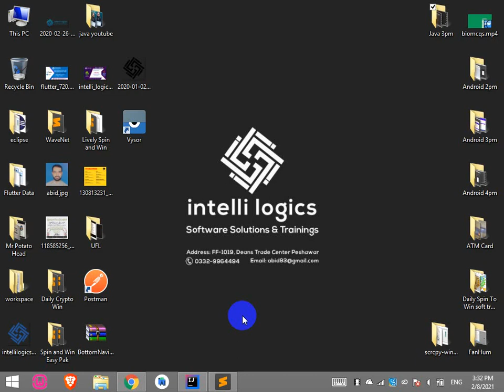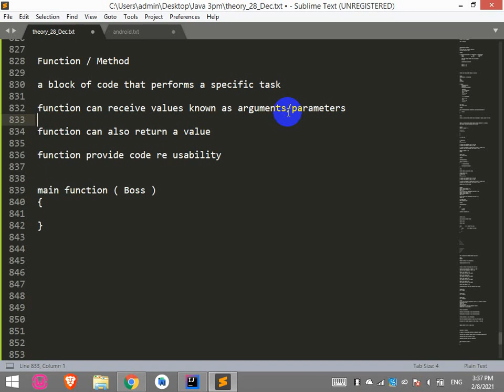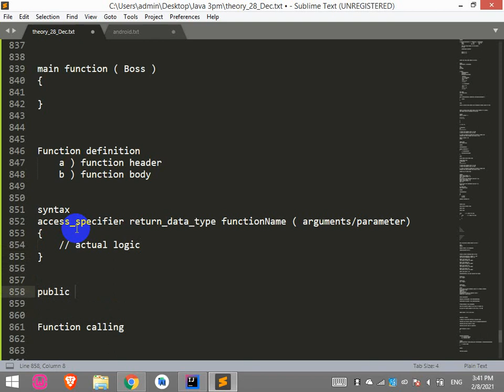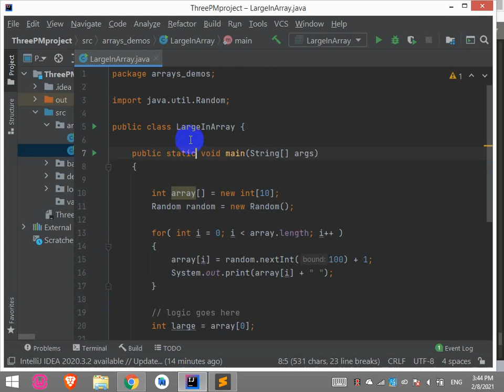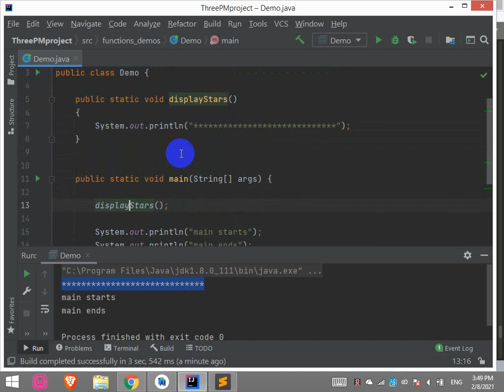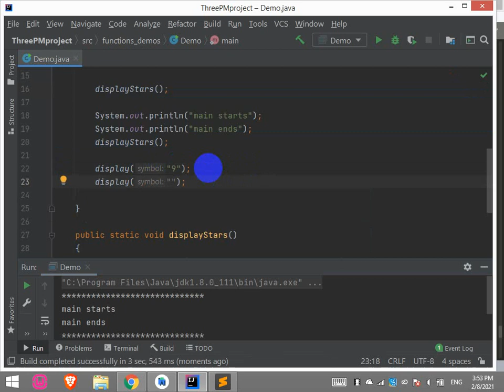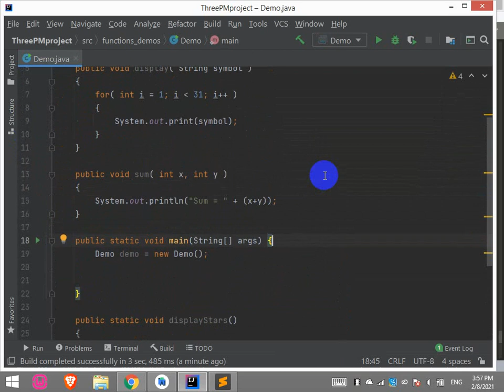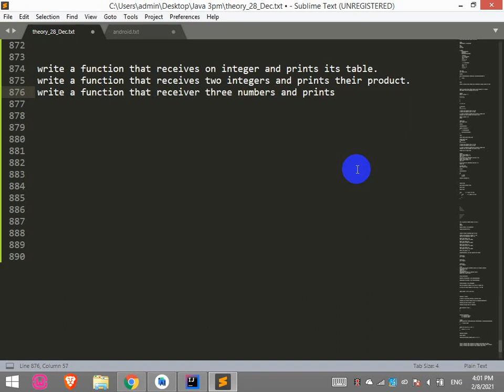24. Functions / Methods in Java - Pashto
Functions / Methods in Java - Pashto
This video will cover how to define methods and functions in java and teaching how to quickly create your own functions and pass in parameters.

A Method is a block code which only runs when it is called.

you can pass data , known as parameters, into a method.

Methods are used to perform certain actions, and they are also known as functions.